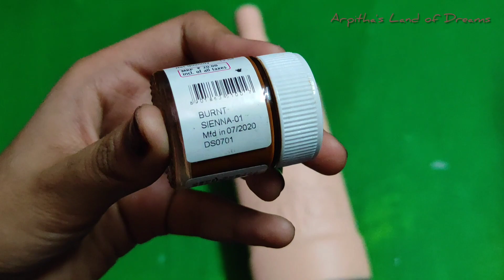DIY Bottle Art/ Friendship Day Special Bottle Art/1 August 2021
Simple and Beautiful Friendship Day Special Bottle Art

Thanking You
Arpitha S Kumar